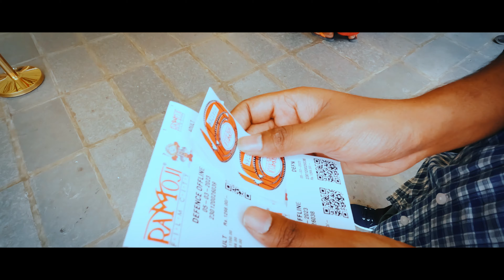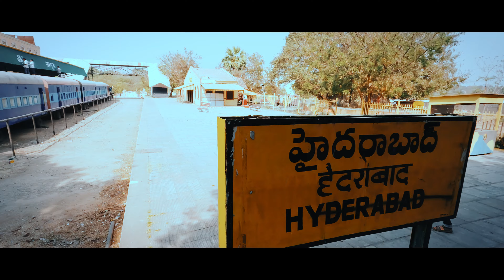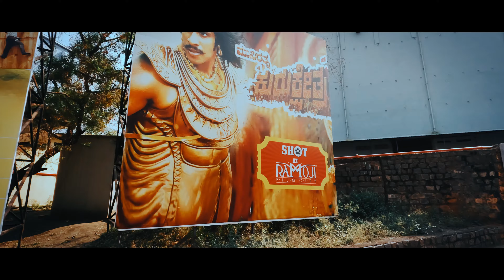RAMOJI FILM CITY 4K || WORLD LARGEST FILM CITY || CINEMATIC VIDEO || FULL VLOG || 2023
Welcome to our Ramoji Film City Cinematic complete tour video in 4K!

In this video, we take you on a virtual tour of Ramoji Film City, one of the largest film studios in the world located in Hyderabad, India.

You will get to see the different sets, sound stages, and production facilities used for filming movies, TV shows, and commercials. Our tour will also showcase the intricate details of the sets and the behind-the-scenes magic that goes into creating movie magic.

You will witness the famous gardens, statues, and architecture within the film city which are visually appealing. You will also get to see the famous Ramoji Tower, the largest film city in the world, with state-of-the-art facilities, and a plethora of film production services.

Whether you are a film enthusiast or simply interested in the creative process of filmmaking, this tour video is a must-watch.

So sit back, relax, and join us as we take you on a cinematic journey through Ramoji Film City in 4K UHD!

Gears used :
Camera: GoPro 10 & Canon 200D II
Editing: FCPX & DaVinci Resolve

Captured & Edited by Siddhant Senapati

Song : Maahishmati Anthem
Singers: Kailash Kher
Lyricist: Manoj Muntashir
Composer: M.M. Kreem